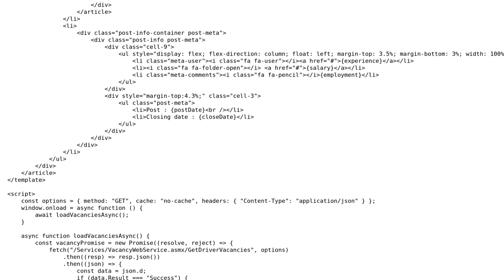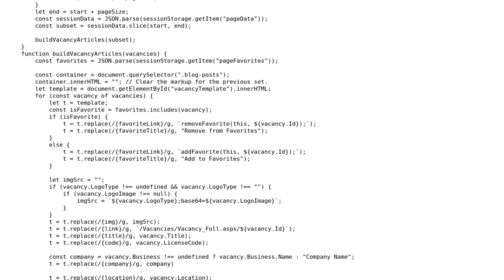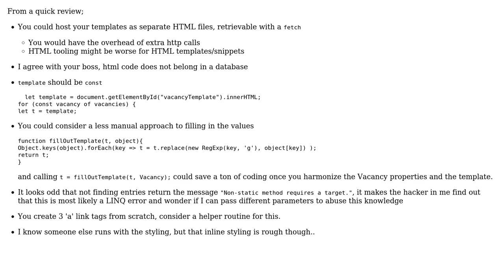Building content templates with javascript and no 3rd party library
With thanks & praise to God, and with thanks to the many people who have made this project possible! You are responsible for your own actions.